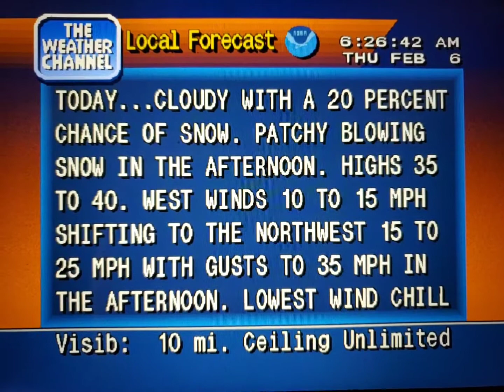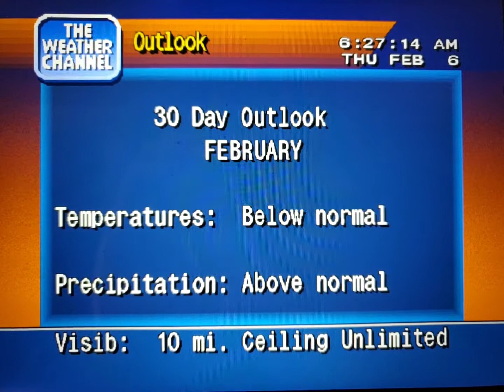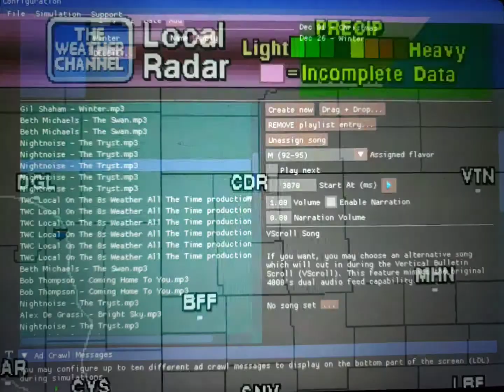WeatherStar 4000 Simulator Feb. 5, 2020(10)